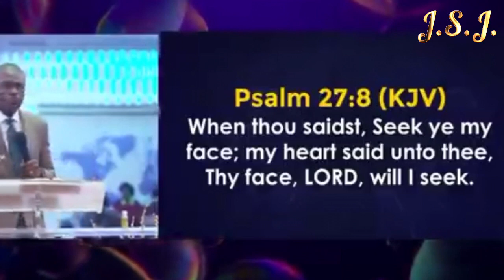David Oyedepo Jr. | God Loving Commanders of Exploits & Wonders